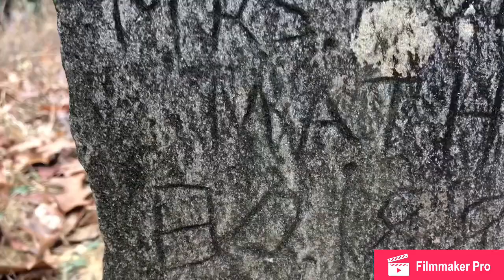2 unmarked slave cemeteries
Their final resting place